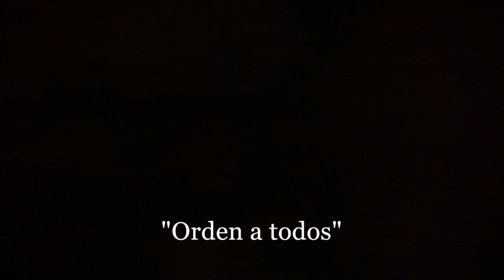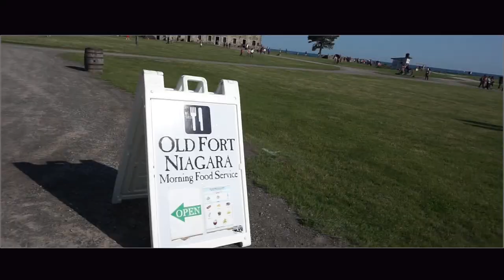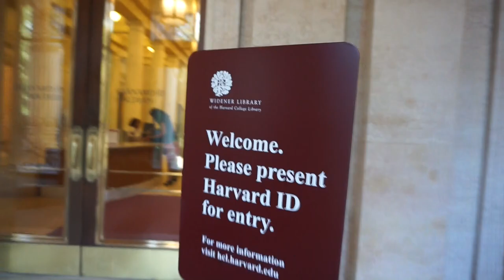NOS METIMOS A UN CASTILLO EMBRUJADO EN NIÁGARA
¡ABRE ABRE ABRE!

OLD FORT NIAGARA HAUNTED!

Día 4 -
En el "Viejo Fuerte del Niagara Construido primeramente por los franceses en 1726 y luego expandido en 1755, el Viejo Fuerte del Niagara, situado a lo largo del rio Niagara en el Lago Ontario, cerca de Youngstown, Nueva York es el sitio militar en constante funcionamiento mas antiguo de America del Norte. El destino historico que abrio como museo en 1934 tiene estructuras del Siglo XVIII, recreaciones historicas, demostraciones de tiro de mosquete, artesanos, muchas exposiciones y la bandera original de guerra de 1812. El Fuerte Niagara se utilizo brevemente como un puesto comercial y fue utilizado durante la Guerra Franco-India, la Guerra Revolucionaria Americana y la Guerra de 1812. Es un Monumento Historico Nacional de los Estados Unidos. "

Nos dijeron que el castillo al que nos metimos está embrujado. Claramente si nos hubiesen dicho eso antes, no habría entrado porque soy la persona más miedosa del mundo :S
(Así que supongo que prueba superada :D )